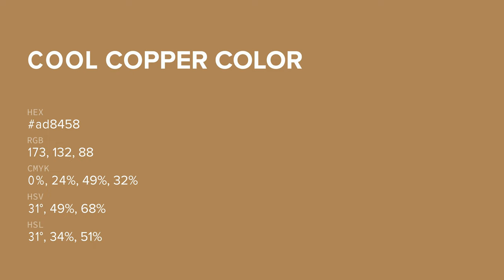Cool Copper color ad8458 hex color - Yellow color - Cool color ad8458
What color is Cool Copper ? ad8458 hex color - Yellow color - Cool color ad8458

Hex ad8458 Color Code is also known as Cool Copper color.